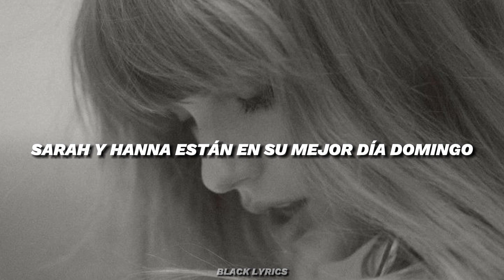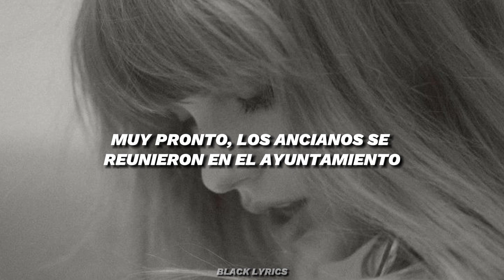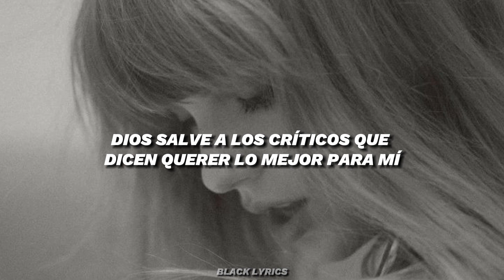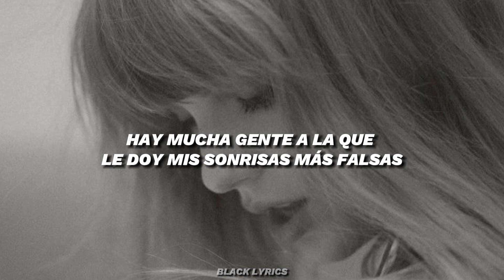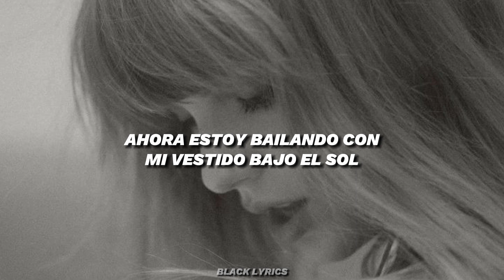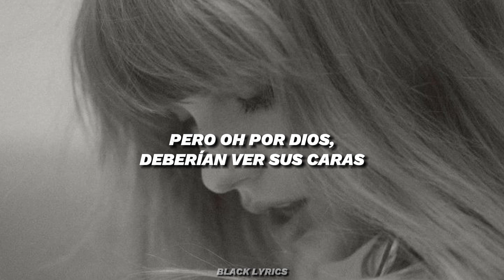But Daddy I Love Him •| Taylor Swift • Subtitulado en Español